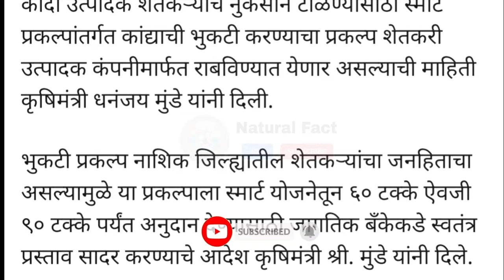bank के कडे स्वतंत्र प्रस्ताव,९०% अनुदान आदेश जारी | dhananjay munde live | ministry of agriculture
⭕ NOTE: आपण समाजसेवेचे अनेक उपक्रम वेळोवेळी राबवत असतो, तुम्ही देखील किमान ₹ १-१० रुपये देऊन जनकल्याणात सहभागी होऊ शकता. हवी फक्त इच्छाशक्ती समाजसेवेची!

📎 Check Now 📎

1 rs pik vima 2023,
pik vima 2023 24,
diwali 2023,
dhananjay munde,
latur pik vima news,
1 रुपयात पीक विमा,
2023 पीक विमा,
पीक विमा कसा भरावा 2023,
पिक विमा,
75 टक्के पीक विमा कधी मिळणार,
75 टक्के पीक विमा,